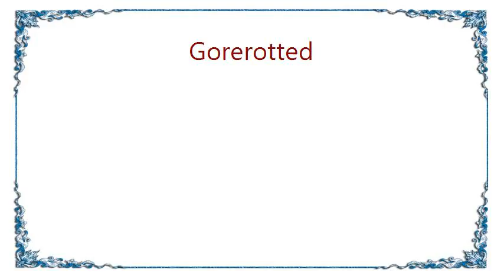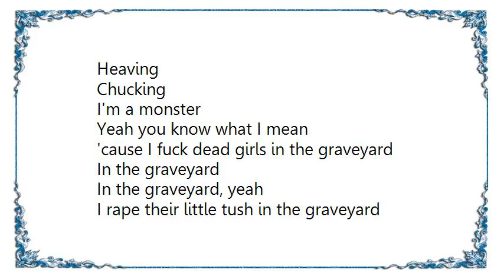Gorerotted - Zombie Graveyard Rape Bonanza Lyrics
[Lyrics Gorerotted - Zombie Graveyard Rape Bonanza]
The Casket lid ripped open
A festering, rotten corpse
The stench of putrefaction
Just makes me thirst for more

Pustulous blisters bursting
Hair comes out in my hands
The blackened skin peels easy
Fluid oozes from my gians

Maggots munching near my dick
Makes me cum, makes me sick

Wretching
Gagging
Heaving
Chucking

I'm a monster
Yeah you know what I mean
'cause I fuck dead girls in the graveyard
In the graveyard
In the graveyard, yeah
I rape their little tush in the graveyard

Dripping Sebum
Oozing Pus
Smearing semen
Frobidden lus